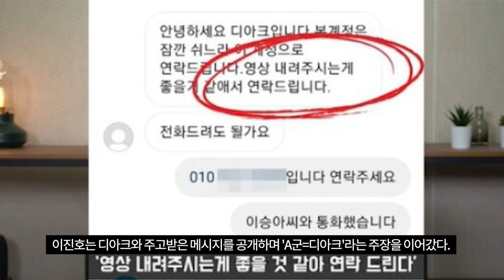'설운도 딸' 이승아와 디아크의 불편한 사랑, '미성년자♥성인'이 로맨스? [TEN연예이슈]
이 콘텐츠는 인공지능 가상 연기자 서비스, 타입캐스트를 활용하여 제작되었습니다.출연진:지우